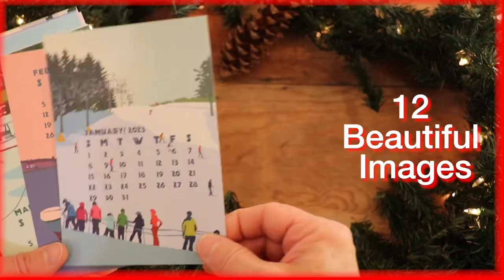2023 Desk Art Calendar of Maine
A quick preview of my 2023 Desk Calendar. Printed in Maine
Beautiful scenes of the Maine coast, mountains and maine life
MY GEAR
CANON 80D -
CANON LENS 24 - 105 MM -